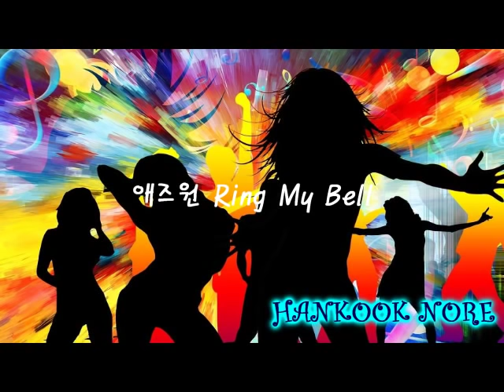신나는 추억의 댄스곡 논스톱 리믹스 (90~00)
언타이틀 날개
김현정  그녀와의 이별
유니 가
코요태 passion
태사자 도
DJ-DOC 머피의법칙
샵 눈물
OPPA 그대야미안해
크라잉넛 말달리자
줄리엣 기다려늑대
파파야 Smile Smile
데자부 Run
임성은 미련
O24 첫사랑
맥스플라이 Stars in the sky
비비 비련
소호대 사랑 그리고 추억
핑클 now
박지원 느낌만으로
김완선 탤런트
애즈원 Ring My Bell
걸프렌드 tonight
벅 가면놀이
O2R(오투알) 찜
케이팝 그림자
클레오 Ready For Love
샤크라 난너에게
투야 봐
1999대한민국 이것봐
유승준 너는 나
슈가 Just For My Love
조성모 다짐
이지훈 나만의 신부
웨이브 Damage
MC몽 Bubble Love